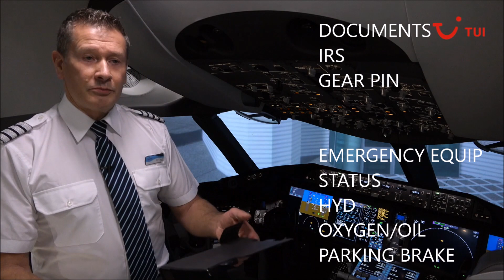B787 Preliminary preflight procedure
DO NOT USE FOR TRAINING PURPOSE
P/S : FROM TRAINEE F/O COLLECT THEN RE-UP